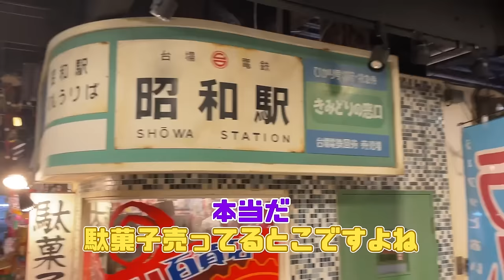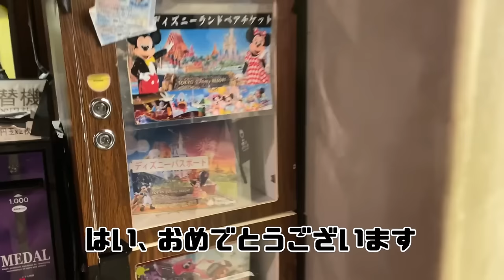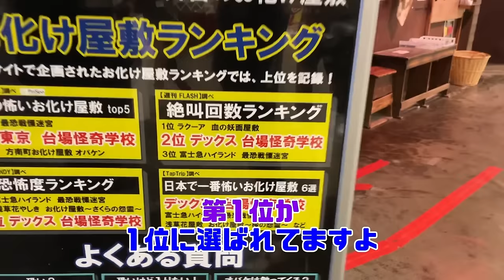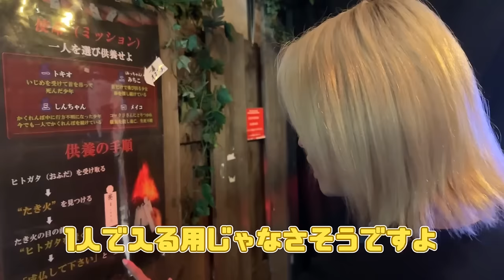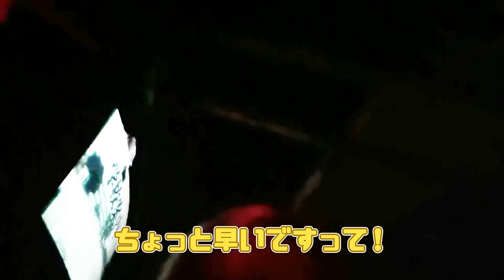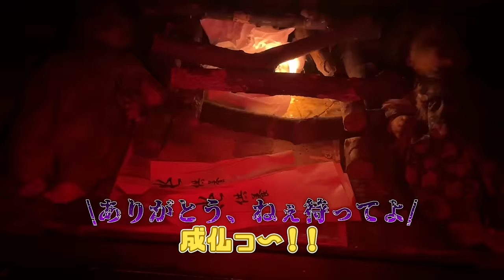美月ちゃんを日本一怖いお化け屋敷に連れていったら‥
お化け屋敷で友達が襲いかかってきたらどういう反応をするのか【ドッキリ】

朝倉未来のアプリ「強者理論」
試合の裏話や未公開映像を公開しています
iPhoneの方のインストールは↓から

朝倉未来の書籍「路上の伝説」はこちら

「強者の流儀」はこちら

プレゼント等の送り先はこちら↓
※冷凍・冷蔵が必要な生モノの受付は出来ません
〒106-0031 東京都港区西麻布 1-8-12 ARISTO西麻布3F
朝倉未来チャンネル宛